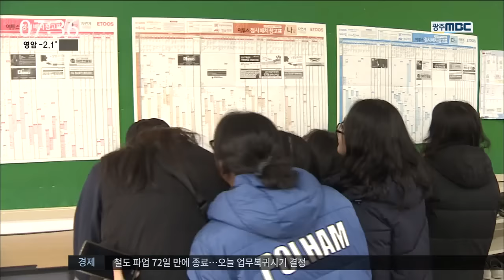[뉴스투데이] 2017 수능 성적 발표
(앵커) ◀ＡＮＣ▶
2017학년도 수능시험 결과가 오늘(7일)
발표됐습니다.

이번 수능이 전반적으로 어렵게 출제돼
내심 불안한 수험생들도 있었을텐데요.

수험생들의 표정과
앞으로 정시 모집 전략,
이미지 뉴스리포터가 보도합니다.

(리포터)
◀ＶＣＲ▶

떨리는 마음으로 받아든 수능 성적표.

조심스럽게 점수를 확인하는 순간

생각보다 잘 나오지 않은 성적에
탄식하기도 하며 희비가 교차합니다.

◀ＳＹＮ▶ "와..오버다."

예년에 비해
어렵게 출제됐다는 일명 '불수능'.

수시 최저 등급을 맞춘 학생들은
한결 마음이 가벼워졌고 ..

그렇지 못한 학생들은
소신껏 정시를 준비하겠다고 다짐했습니다.

(인터뷰) 김수민 / 국제고등학교 3학년
"최저기준은 맞춰서 수시로 밀고 나갈 생각"

(인터뷰) 임성균 / 국제고등학교 3학년
"정시 준비 할 계획..결과 잘 나와 다행"

이제 남은 건 남아있는 정시 모집에서
최선의 결과를 얻기위해 전략을 짜는 겁니다.

백분위나 표준점수 등
대학마다 다른 점수 반영비율을
꼼꼼히 확인하는 것이 무엇보다 중요합니다.

(인터뷰) 송형래 / 국제고등학교 진학부장
"학생에게 유리한 조합이 뭔지 파악하는 것 중요"

각 학교에서 이뤄지는
1:1 맞춤 상담을 이용하거나,

대학, 입시업체가 마련한
정시 설명회에 참여하는 것도
대입 전략에 필요한 정보를 얻는
좋은 방법입니다.

-S/U--
다음 주 중 최종 수시 합격자가 발표되고 나면 이번 달 말부터는 본격적인 정시 모집이 시작됩니다.

MBC 뉴스 이미지입니다.